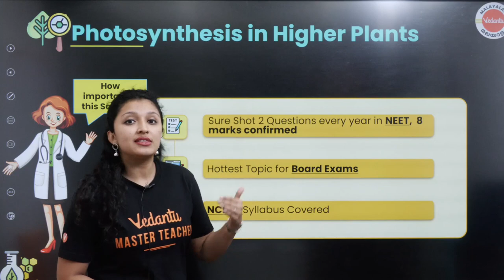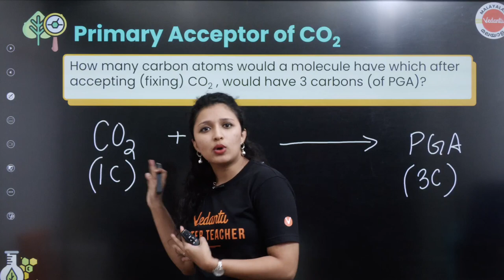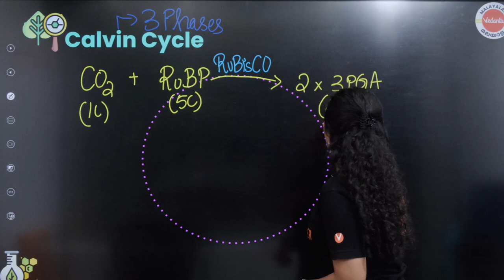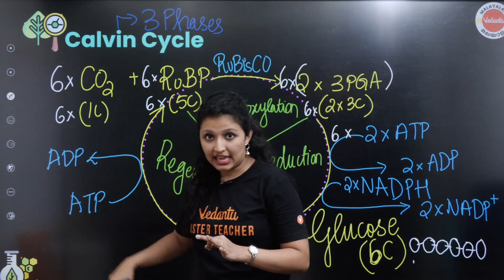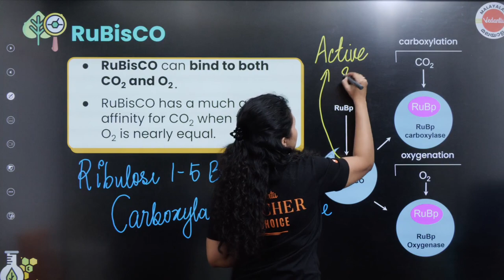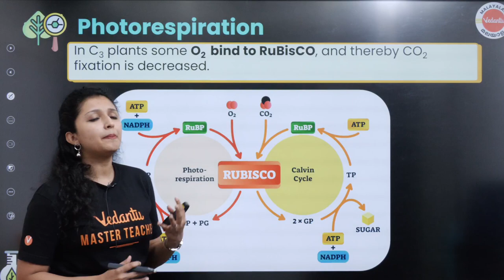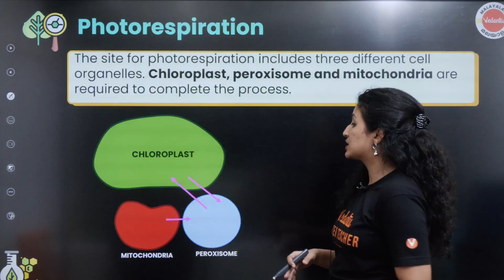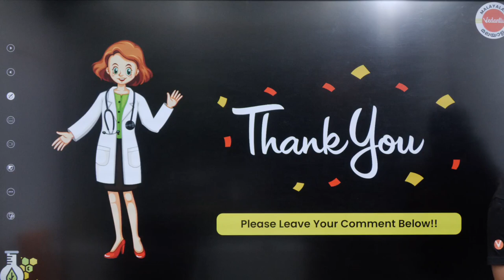Plus One Botany in Malayalam - Photosynthesis in Higher Plants | Class 11 Biology | NEET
In this video, we will delve into the intricacies of the Calvin Cycle and Photorespiration in the process of Photosynthesis in higher plants for Class 11 biology students. We will explain the role of the Calvin Cycle in producing glucose and other sugars from carbon dioxide and water, and examine the causes and effects of Photorespiration. This video will give you a comprehensive understanding of these complex biological processes and provide you with a strong foundation for further study. So, if you want to ace your exams and gain a deeper understanding of Photosynthesis, watch this video now!